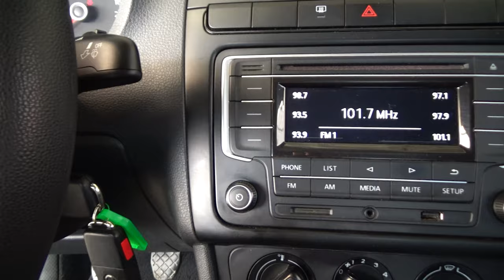Volkswagen / Vento / 2020 - 17089